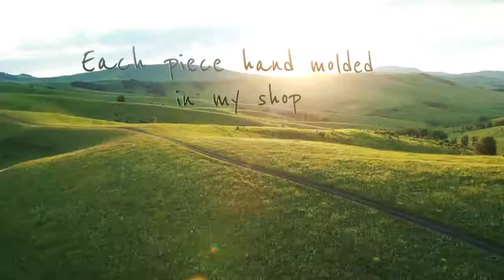silver knife told you I wanted to pour that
Casting a silver knife